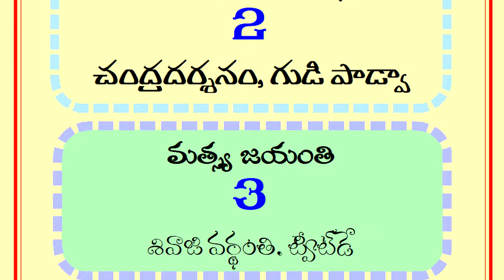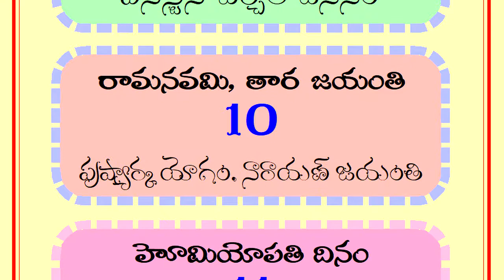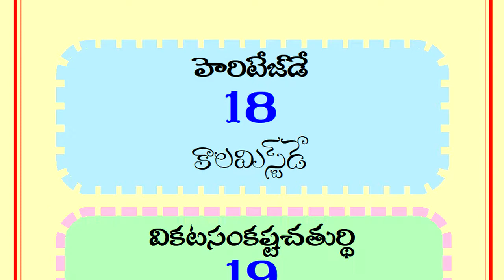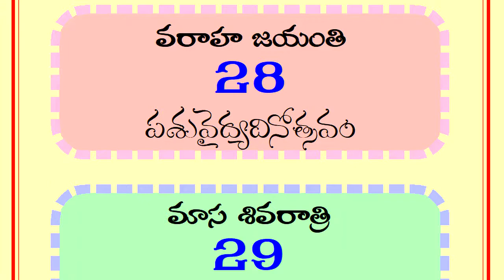April 2022 Calendar | April Panchangam Festivals 2022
telugu calendar special days 2022,
telugu panchangam important days 2022,
hindu festivals calendar telugu april 2022,
monthly panchangam telugu 2022 april,

& MORE.

today panchagam hindu festivals 2022,
today calendar hindu festivals 2022,
today calendar national days 2022,
today calendar festivals 2022,
today panchagam festivals 2022,
daily calendar result 2022,
daily panchagam result 2022,
today daily calendar 2022,
today daily panchagam 2022,
daily today panchagam 2022,
daily today calendar 2022,
daily panchagam 2022,
daily calendar 2022,
today panchangam observances 2022,
today panchagam good time 2022,
today calendar good time 2022,
today panchangam hindu festivals 2022,
panchangam publicholidays 2022,
calendar government holidays 2022,
panchangam important days 2022,
telugu panchangam fundamentals 2022,
calendar important days 2022,
calendar important dates and days 2022,
calendar important dates for competitive exams 2022,
calendar important dates in history 2022,
calendar important days of the year 2022,
calendar important days trick 2022,
calendar important days in english 2022,
calendar Important days in India 2022,
calendar Important International days 2022,
calendar questions on important days 2022,
calendar Important questions on days 2022,
calendar Important questions on dates 2022,
calendar National says Important questions 2022,
calendar international days list 2022,
calendar international days trick 2022,
calendar important organisations 2022,
calendar International days 2022,
2022 astrology calendar,
2022 horoscope important days,